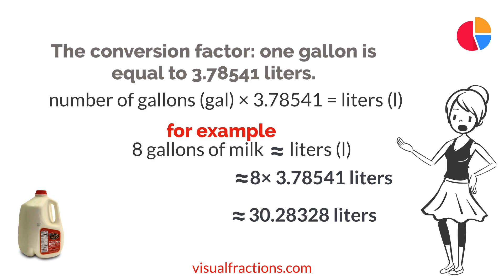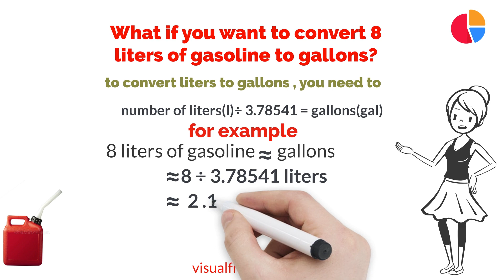Converting 8 Gallons to Liters: Your Complete Guide to Conversion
Ready to convert 8 gallons to liters? Whether you're adjusting volume units or need liter measurements for recipes, our video effortlessly guides you through the process.

📚 Helpful Resources: Gallons to Liters Converter: Access precise conversions Comprehensive Unit Converter: Explore various conversion tools for easy handling of different measurements.

Discover more tutorials and resources on unit conversions and measurement tips